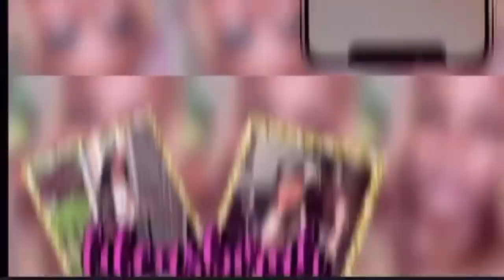HUGE SHEIN TRY-ON HAUL | fall+winter edition